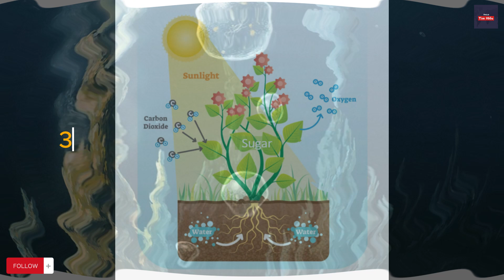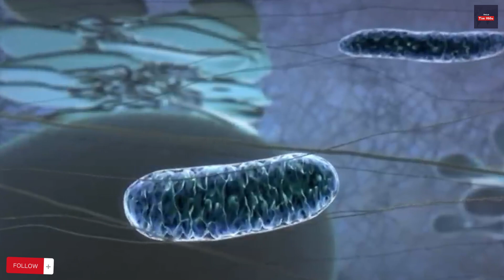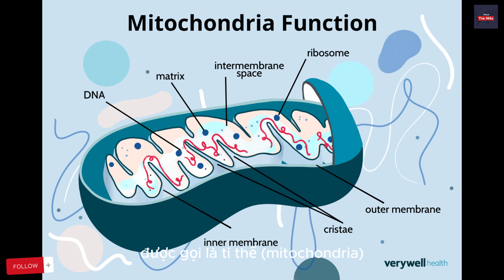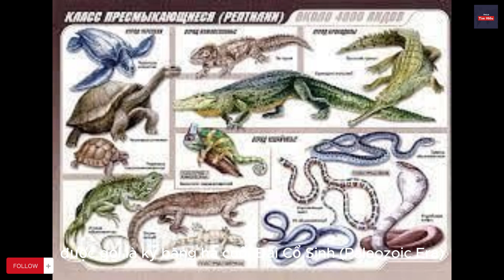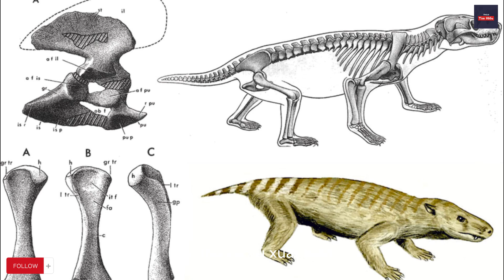Lịch sử hình thành Trái Đất và 25 cột mốc quan trọng /History of Earth's formation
Trái Đất là hành tinh duy nhất trong vũ trụ được biết đến là có sự sống. Được hình thành cách đây gần 4,6 tỷ năm và cho tới 1 tỷ năm trước, sự sống mới bắt đầu xuất hiện trên bề mặt của Trái Đất. Kể từ đó tới nay, rất nhiều thứ đã thay đổi trên hành tinh này, dưới đây là những mốc sự kiện quan trọng nhất trong lịch sử phát triển hành tinh của chúng ta. hôm nay hãy cùng thích tìm hiểu khám phá 25 cột mốc quan trọng của trái đất nhé.